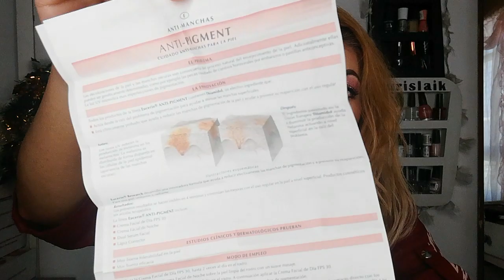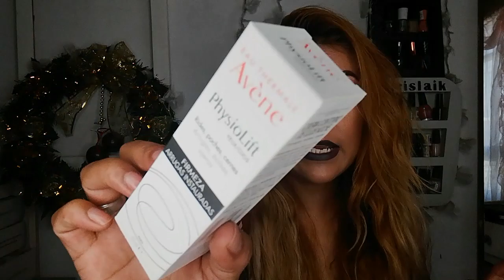REGALOS DE NAVIDAD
Sobre Este Canal:

¡Hola!I, Soy Laura Gonzalez , la blogger que está detrás de este canal ¡Bienvenidas y bienvenidos a mi canal Oficial de Belleza , y mucha LOCURA en Youtube!, el cual esta hecho y creado 100% por tu servidora y pensado para  ti. Si el maquillaje (natural y locochon ), la belleza, el cuidado de la piel, el pelo, y el estilo, con un toque diferente es lo que estás buscando, ¡estás en el canal adecuado! pero te aviso que no soy profesional y solo te comparto un poco de mi experiencia. Si además quieres información sobre los  productos de belleza, reviews y maquillaje, así como tutoriales para crear maquillajes de diario como para ocasiones especiales, consejos sobre rutina facial, según tu tipo de piel y a veces Hauls, Estoy segura de que este canal te va a encantar.